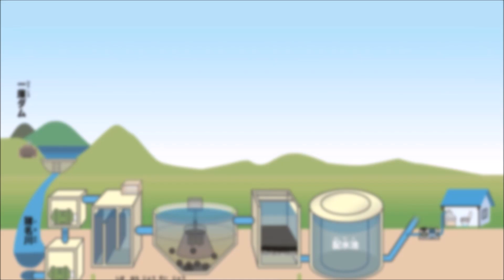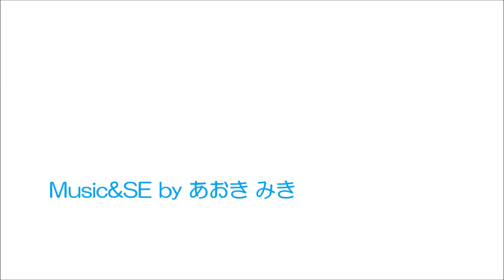アクッピーと一緒に 知ろう！学ぼう！とよなかの水道 ろ過実験編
とよなかの水道水が出来るまでのうち、ろ過実験部分の動画です。
豊中市では小学4年生を対象に水道出前教室を実施し、子どもたちに実験を通して川の水が飲み水になるまでを学んでもらっています。この動画では、柴原浄水場の沈でん池の中で汚れを取り除いた後、さらに小さな汚れを砂ろ過で取り除く方法を簡単な実験で学習します。

Music&SE by あおき みき